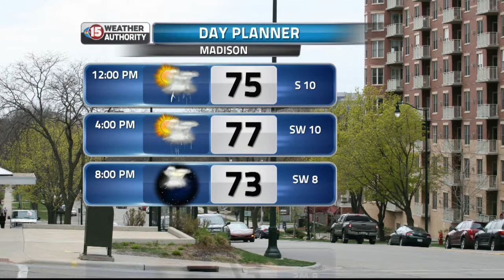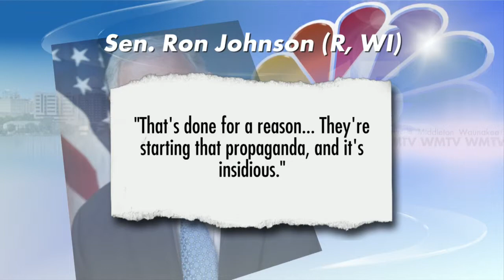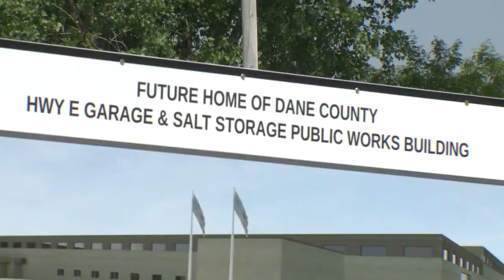Mid-Day Headlines 5-29-15